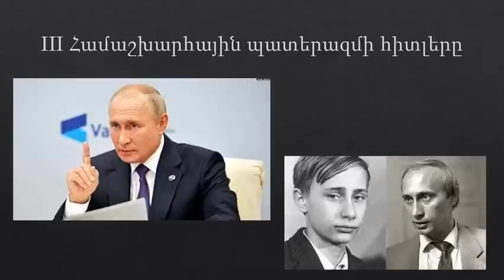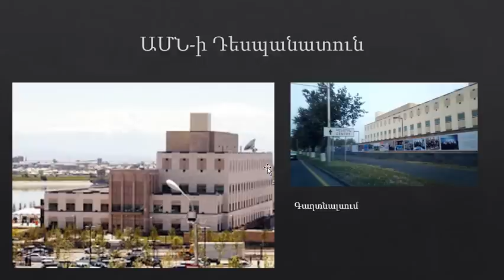Հրաշք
ԱՄՆ-ը և Ֆրանսիան հարգել են նիկոլին ընտրած 660 000 անասուններիտ կամքը: Հայաստանը առանց Արցախի և 29 800 m2